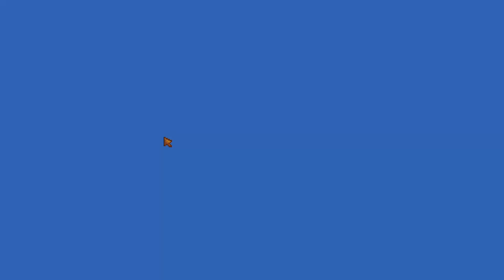My First Day in Pelican Town- Stardew Valley ep. 1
This is my first ever video!
im not that great at editing yet
but i tried.
so buckle up and enjoy, fellas